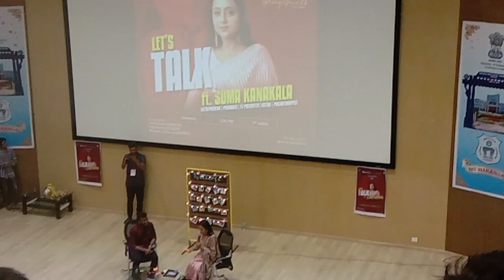Suma kanakala let'sTalk Round-2 podcast in Nit Warangal spring spre23.best motivation on#prabhas